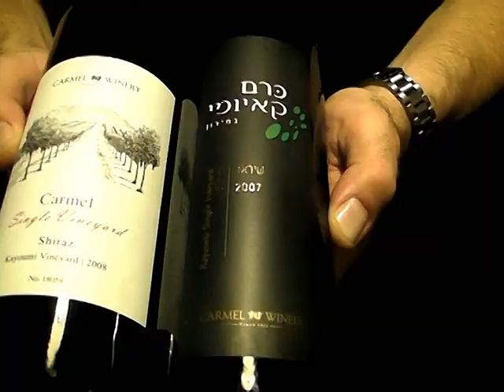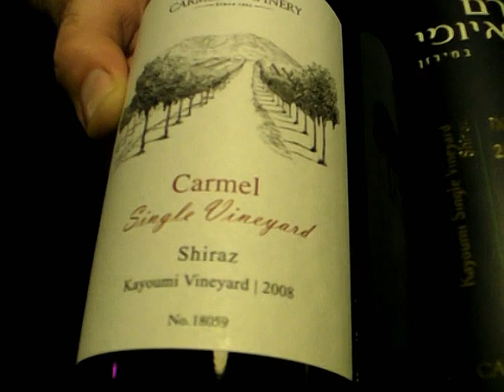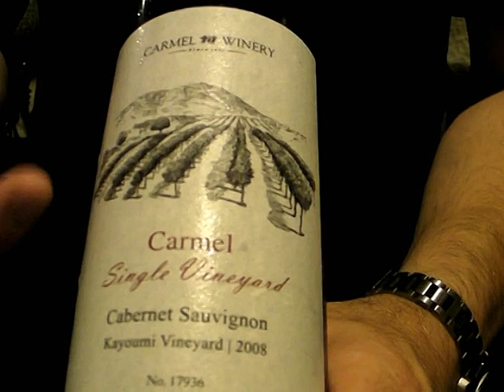כרמל-הסדרה הבכירה של יקבי כרמל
יקבי כרמל חנכו את סדרת יינות האיכות של היקב-כרמל. צילם ישראל פרקר יולי 2011